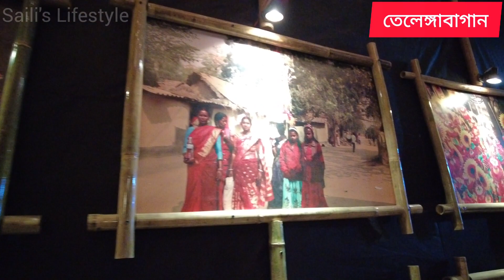Telenga Bagan Durga Puja 2023 | Telenga Bagan Sarbojanin Durga Puja 2023